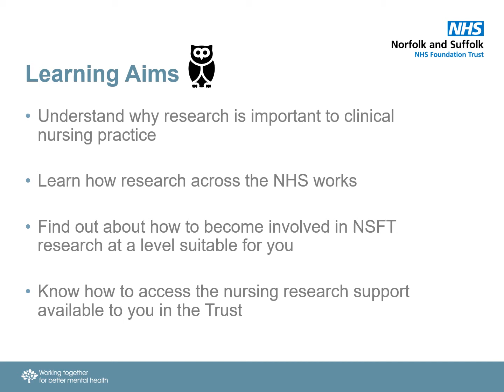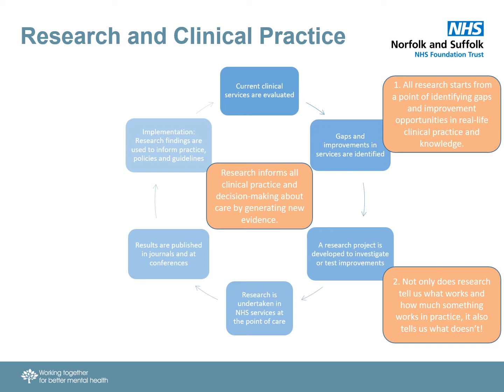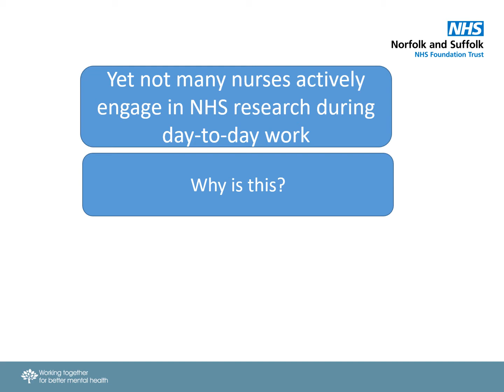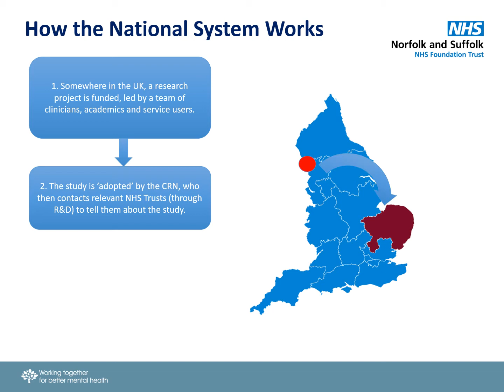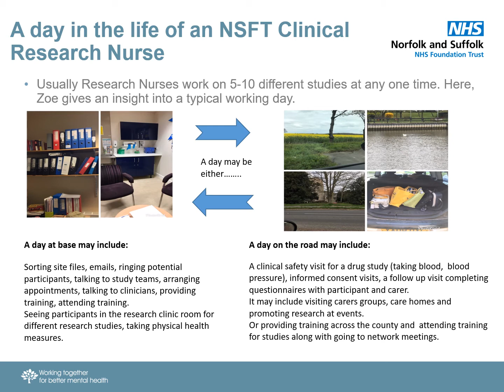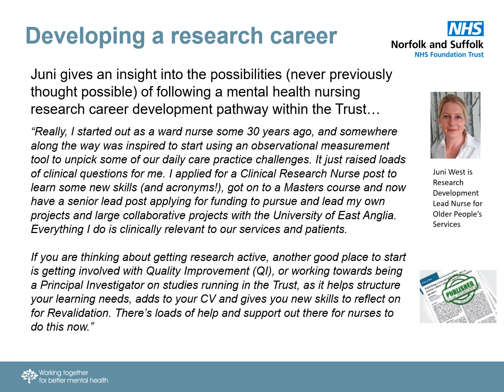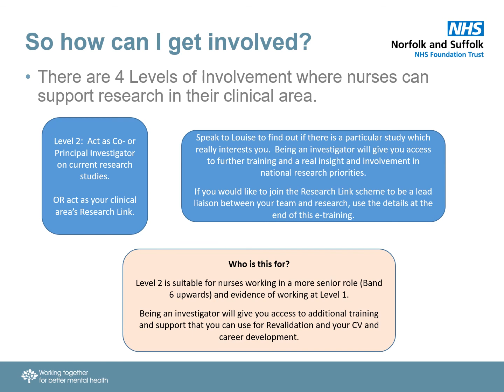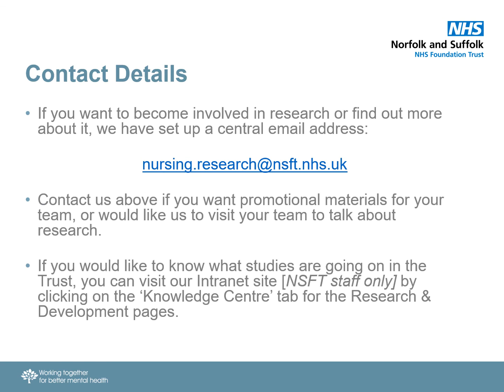Introduction to Research Nursing in NSFT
*Please note that there is no sound with this session*

To obtain your Certificate and complete a quick quiz about this session, please follow this link: